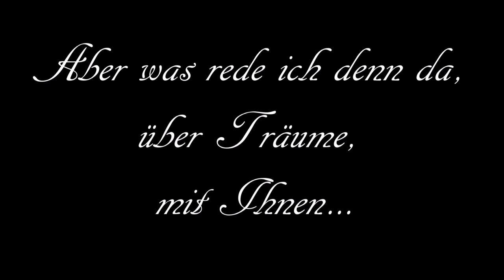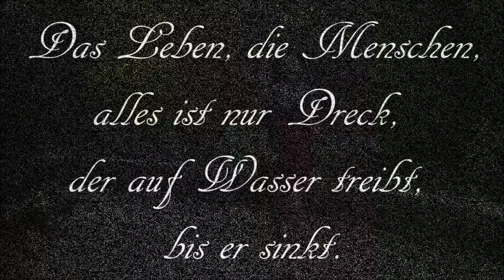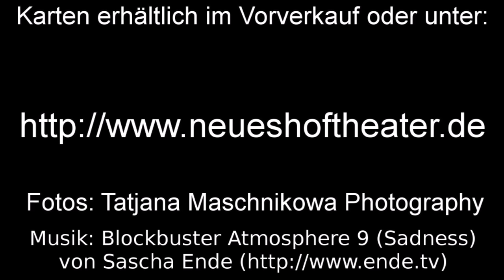Fräulein Julie: Trailer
Die neue Produktion des Neuen Hoftheaters ab Januar 2016.